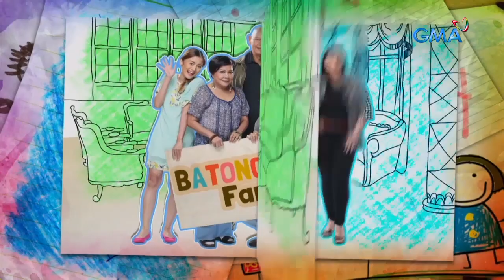Little Nanay: Full Episode 78 (Part 3/3) | with English subs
Don Miguel (Eddie Garcia) will investigate the Batongbuhays' lives as a result of the incident that happened.

Watch full episodes of ‘Little Nanay’ with English subtitles on GMANetwork.com/fullepisodes 'Little Nanay’ stars Kris Bernal as "Tinay" Vallejo-Batongbuhay, Chlaui Malayao as Chiechie Batongbuhay, and Hiro Peralta as Archie San Pedro. Also included in the cast are Nora Aunor, Eddie Garcia, Sunshine Dizon, Bembol Roco, Mark Herras, Juancho Trivino, Kempee de Leon, Gladys Reyes, and Winwyn Marquez.